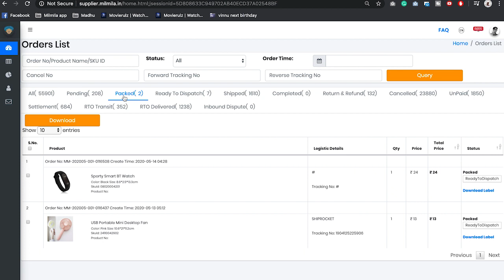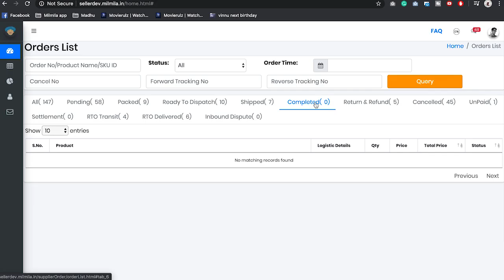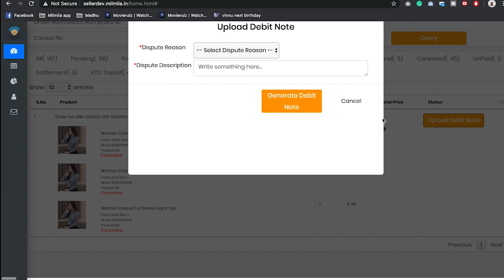How to process the order in MilMila supplier app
MilMila - #1 App for Resellers
India's first cross border reselling app
Earn Money without Investment